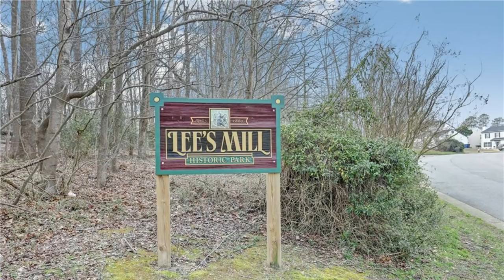four cases with recent updates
all four of these cases have previously been featured on this channel, but we can now provide you with updates on them.

[00:10] leon francis
[04:46] zacharey wilks
[06:58] margaret helen becker
[11:20] michelle jolene lakey